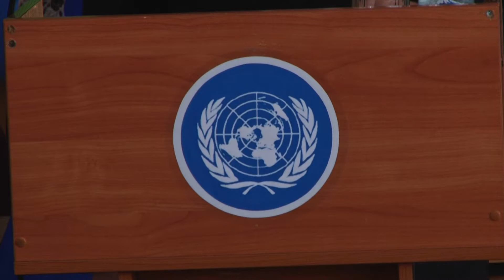Учнівська конференція "Модель ООН"